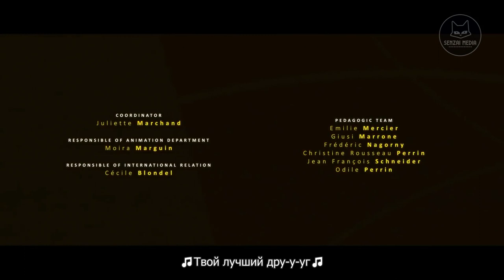ЛУЧШИЙ ДРУГ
Поддержать проект финансово
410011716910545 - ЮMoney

В ближайшем будущем одинокий мужчина пристрастится к продукту под названием ‘Лучший друг”, который предлагает ему идеальных виртуальных друзей.